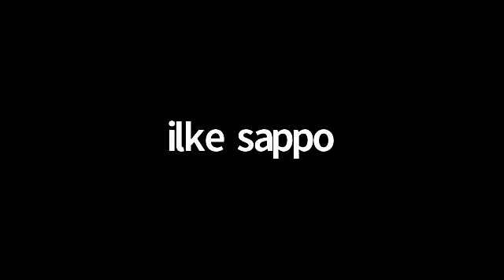10 21 21 Will Power & Grace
WillPower & Grace - A formatted fusion of postures to deliver a high energy, cardiovascular and strengthening full body workout. Integrating the benefits of barefoot training to help strengthen and stabilize the ankles, knees and hips in addition to overlaying a strong mind body connection throughout the class.

Equipment needed: Yoga Mat, Water & Towel